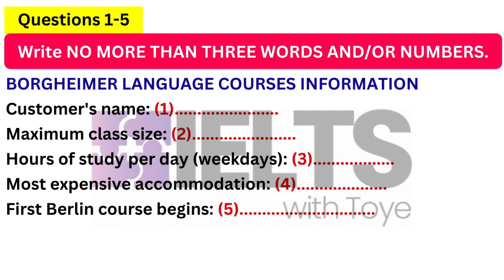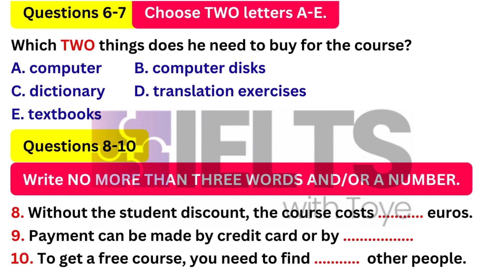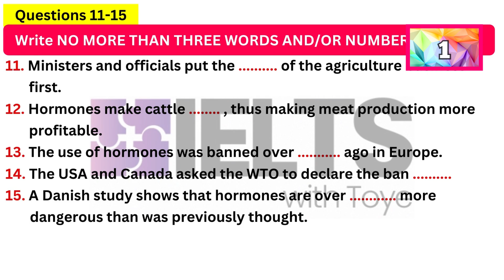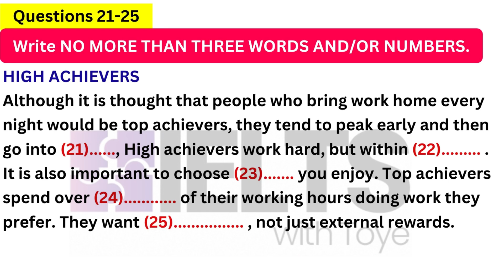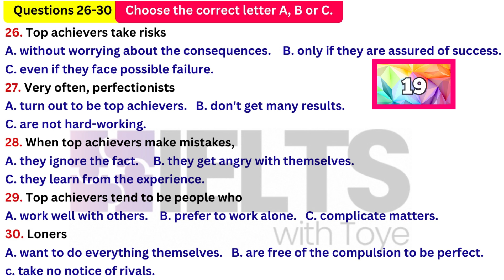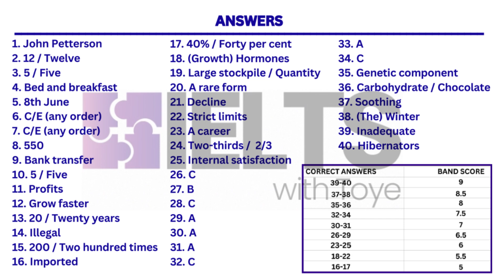IELTS Listening Practice Test 2024 with Answers - 28/6/2024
This is yet another IELTS listening practice test for you to showcase your listening skills. Above all make sure that you are intentional about learning something new that will give you an edge in the IELTS listening test.

VIDEO DESCRIPTION
00:00 Intro
00:14 Part 1 (Questions 1-10)
07:44 Part 2 (Questions 11-20)
13:27 Part 3 (Questions 21-30)
20:52 Part 4 (Questions 31-40)
26:19 Answers
26:34 More IELTS practice test videos